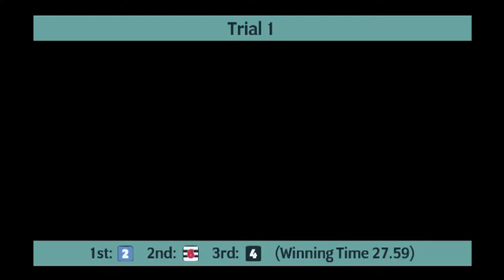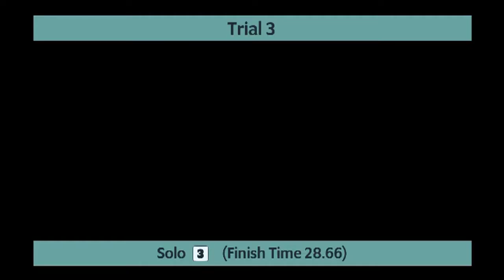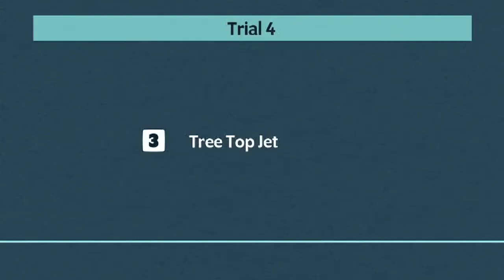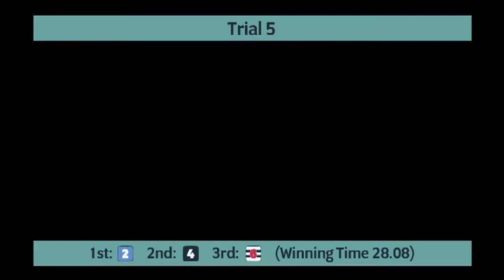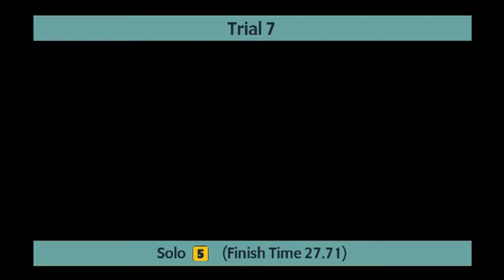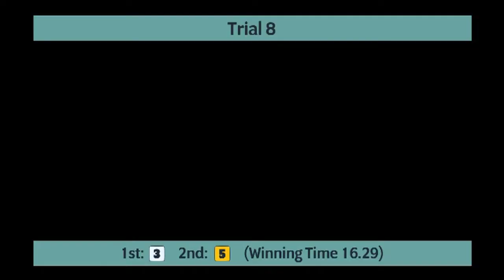Sunderland Greyhounds Trials on 16th May 2021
Trials meeting at Sunderland Greyhounds on 16th May 2021.